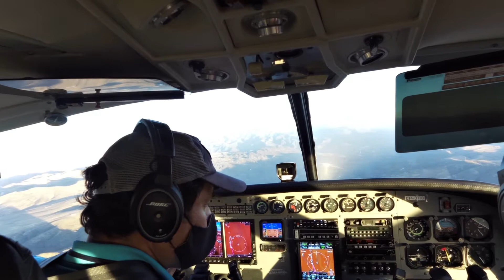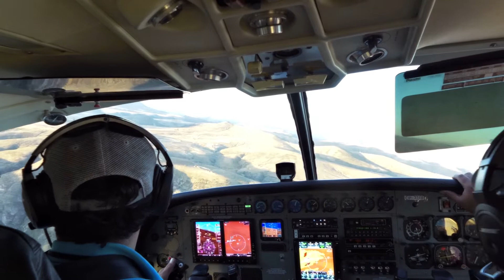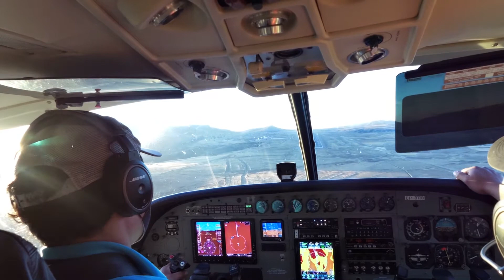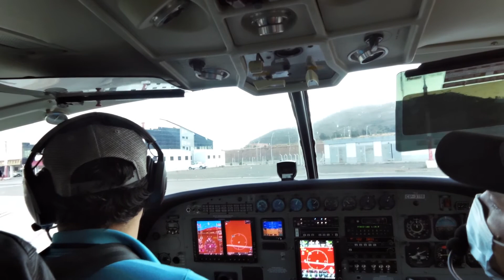Aterrizaje en Alcantari Sucre C208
Aterrizaje en Alcantari (SLAL Rwy36) Sucre Cessna 208 Caravan, Piloto Manuel Gomez Ardaya